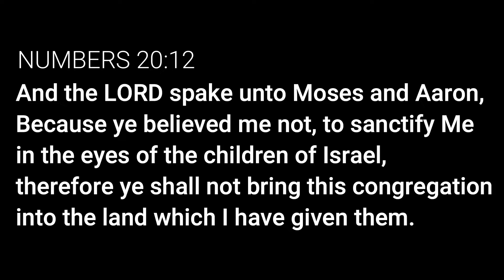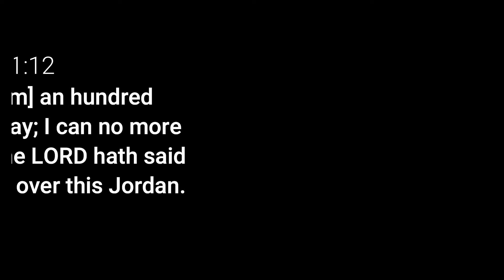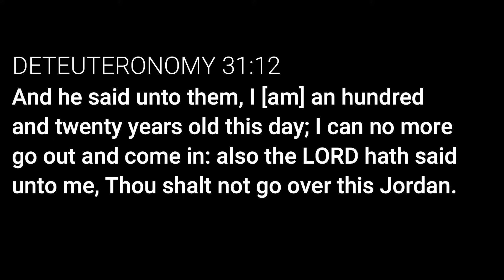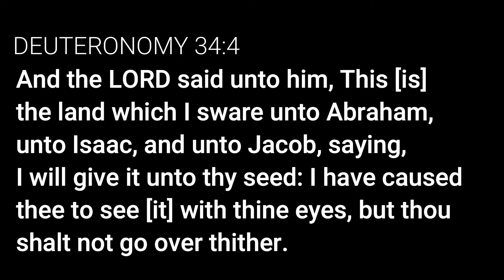The Sin of Moses - Part 2 (5 of 5) SSSG 12/24/2021 CHANGEministry Sabbath School w/ Chris Bailey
The Judge can choose not to give, and He can choose to give more!